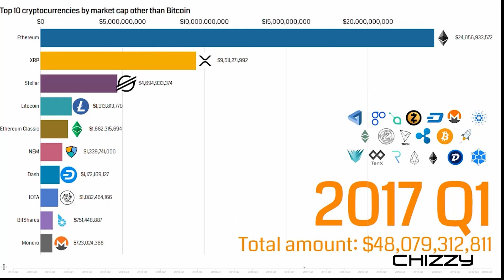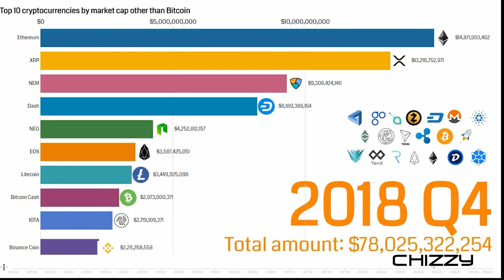ULTIMATE TOP 10 CRYPTOCURRENCIES TIMELINE 2014 - 2021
Intel i9 10900k and RTX 3080 10G PC REVIEW & Unboxing
Recent Videos on the channel 🔥

The Ultimate Extreme Gaming PC on Amazon

Make Your Own Amazing Voice-Over Videos With This AI Software

🐱‍🏍👏 iBUYPOWER Gaming PC Computer Desktop

CyberpowerPC Gamer Xtreme VR Gaming PC 👀😎
⚡🐱‍🏍 Hire Any Freelancer You Wish For Any Task You Can Think Of With Fiverr